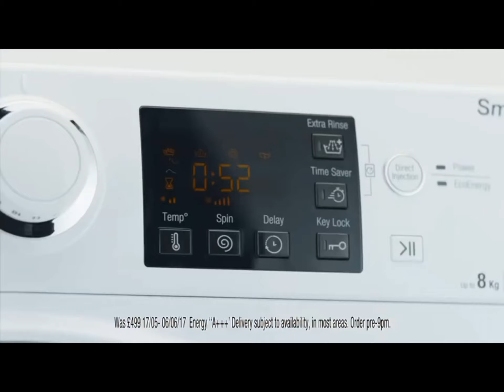The summer Sale